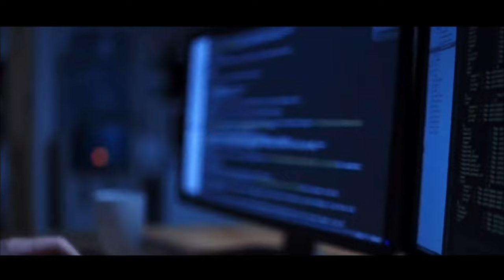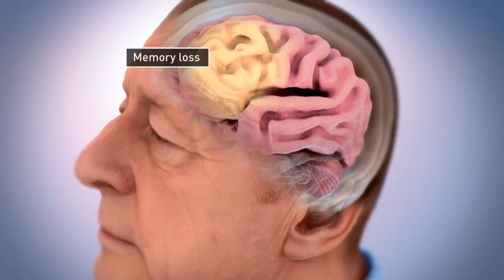Biometric Data Remix ft. Yuval Noah Harari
"You can really summarize 150 years of biological research, since Charles Darwin, in three words: organisms are algorithms."  - Yuval Noah Harari

Biometric data...

To stay up-to-date on our latest findings on the world of technocracy and techno-gnosticism, be sure to visit: